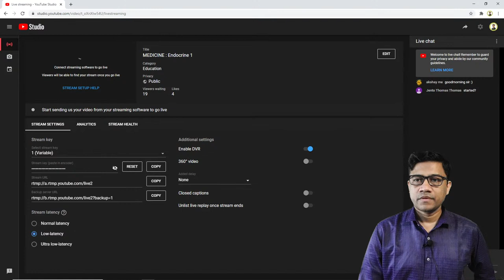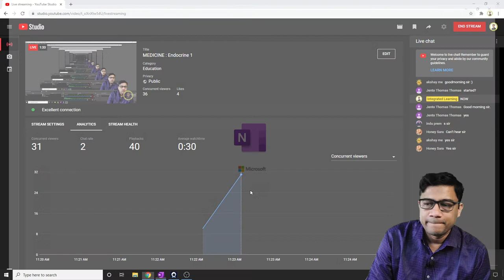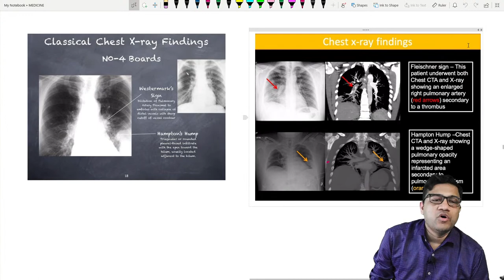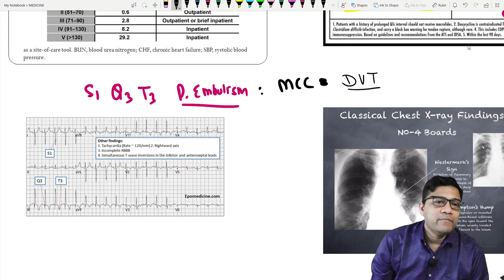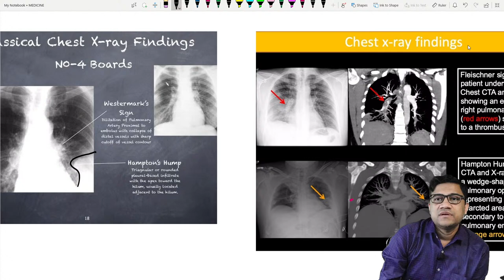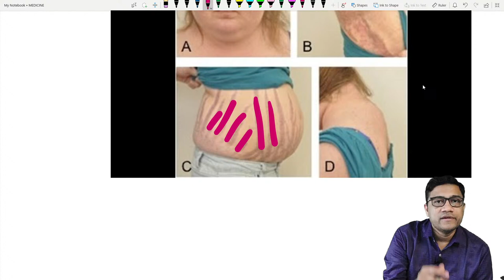MEDICINE : Endocrine 1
Integrated Learning
For learning medicine one must have prerequisite knowledge of basic subjects like physiology, pathology, Pharma etc. This group is an endeavour to integrate all the parts of medicine and present to you a cohesive and simplified learning.